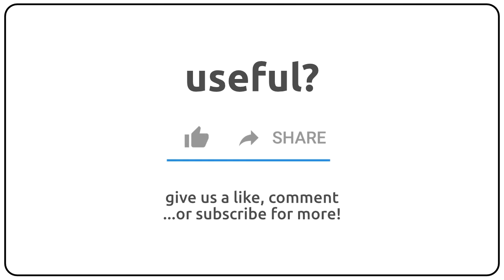How to pronounce ancyroid in english?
How to pronunce ancyroid in english
How to pronunce ancyroid in american accent 🇺🇸?
How to pronunce ancyroid in british accent 🇬🇧?
How to pronunce ancyroid in australian accent 🇦🇺?

Como se dice ancyroid en ingles?
Como se pronuncia ancyroid en ingles?